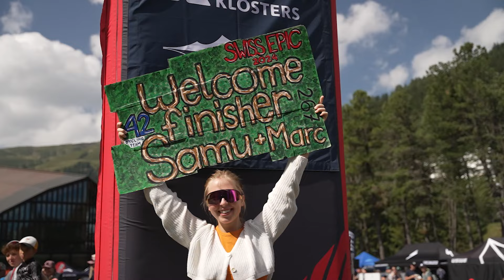BEST OF | 2024 SPAR SWISS EPIC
A look at the best of the 2024 SPAR Swiss Epic in Graubünden, set in the heart of the Swiss Alps. This race is a true test of endurance, skill, and resolve, framed by the breathtaking backdrop of snow-capped peaks. Teams of two, from top pros to ambitious amateurs, conquer the seemingly endless, magical trails.